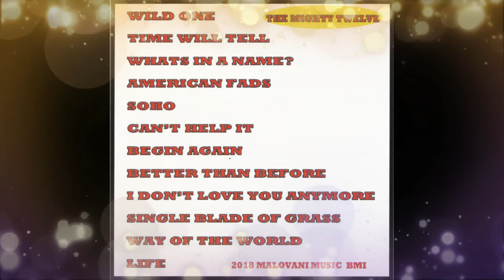Keith Destry/Populuxx/The Mighty 12 - "American Fads"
The fourth track from the album The Mighty Twelve,  "American Fads".
Keith Destry
"American Fads"
Words and Music by Keith Destry